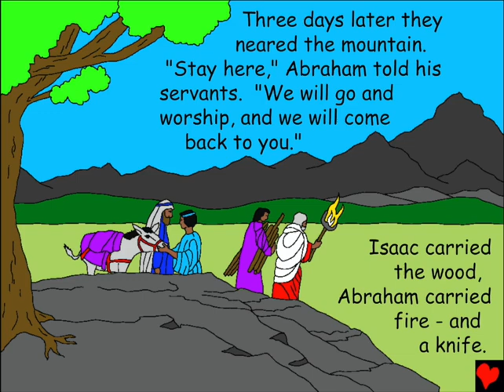God Tests Abraham's Love - Kids Bible Story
God Tests Abraham's Love